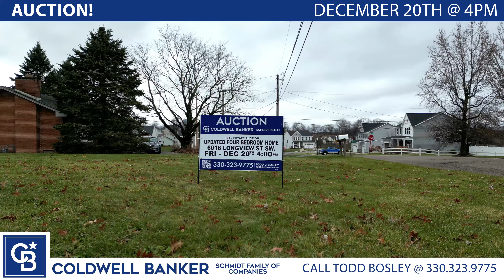Incredible House Coming To Auction - 6016 Longview Street SW Massillon, Ohio -Perry Township Schools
See Link Below for information about upcoming Auction!

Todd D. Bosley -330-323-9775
Coldwell Banker Schmidt Realty Auctioneers